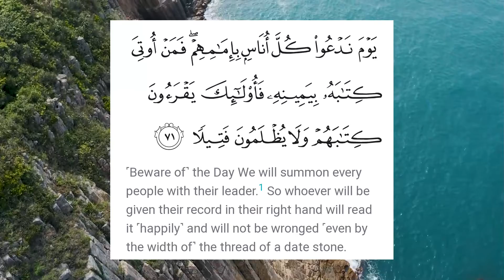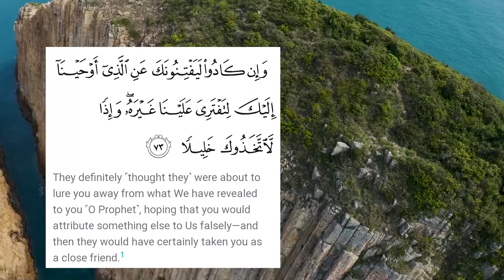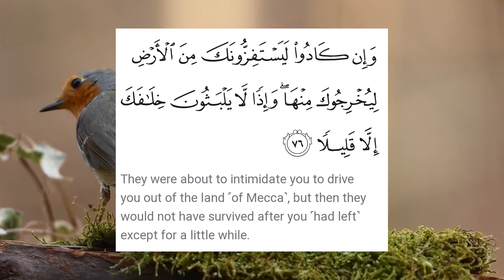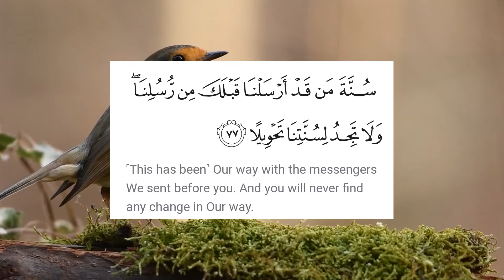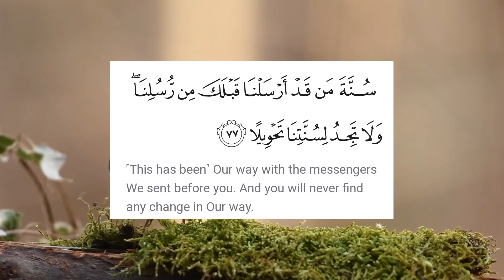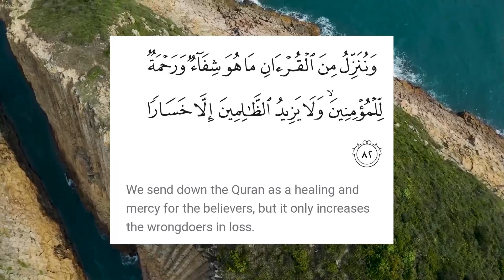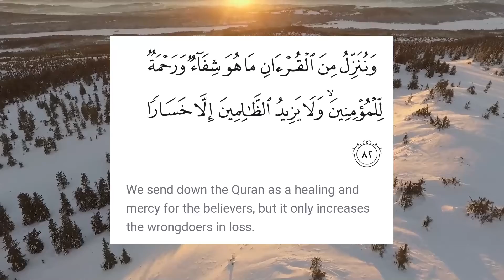AlAsraa 17/50 surah part 7 English Tafseer revelation Quran upon prophet Muhammad in Makkah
This is Part 7 of Surah Al-Israa Tafseer in English by Dr Shahid Farooqui